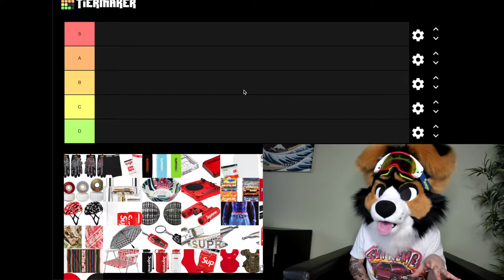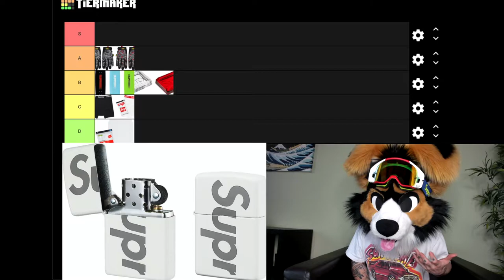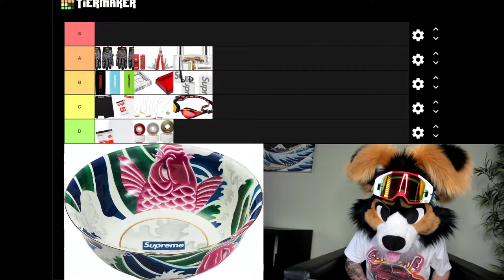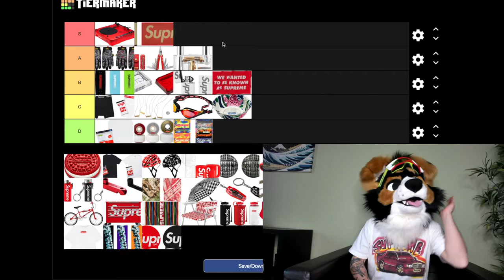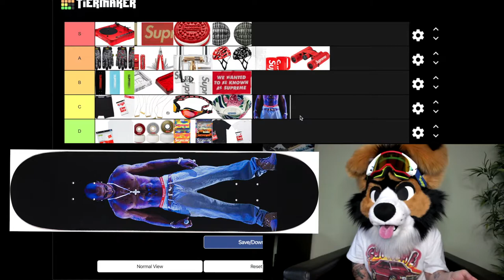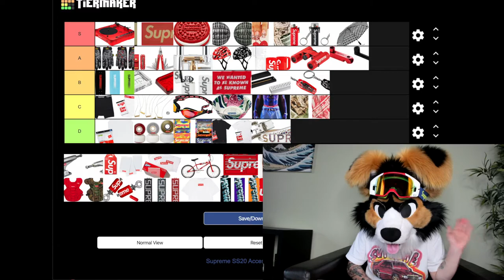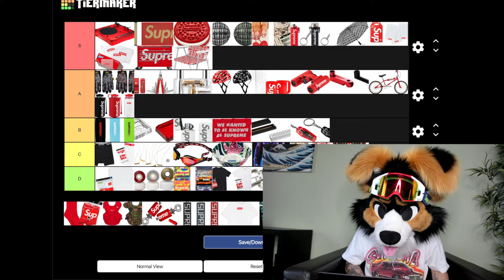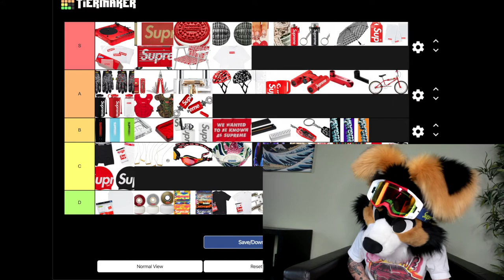Ranking EVERY Supreme SS20 Accessory